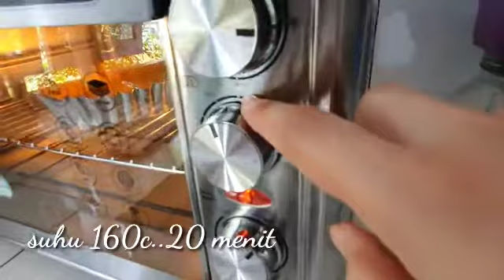Puding Pie||Hun Kwee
Loyang diameter 18cm
Kulit pie:
100gr  Margarin
50gr    Gula tepung
160gr  Terigu
1btr      Kuning Telur
Puding coklat:
35gr    Tepung hun kwee
200ml  Susu coklat
1st        Bubuk coklat
50gr Gula
Puding susu:
75gr     Tepung Hun kwee
400ml   Susu cair
100gr   Gula

Cekidot prosesnya di video ya.